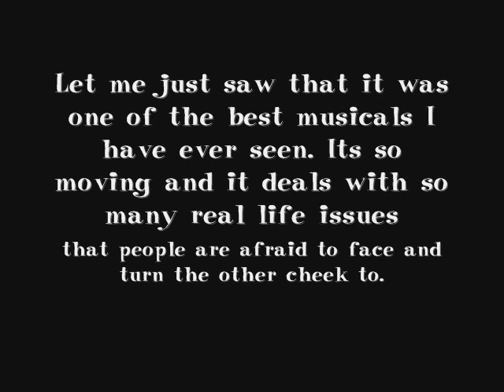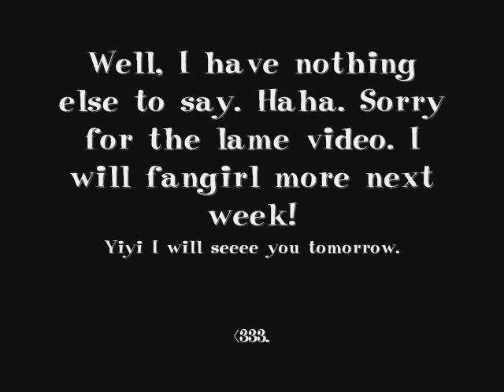3/11/2009: Meranda...This is Just Horrible.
Pictures with the Touring Cast of Spring Awakening.

:D